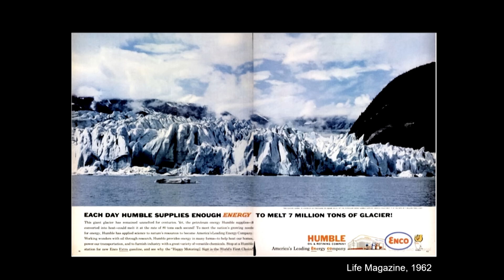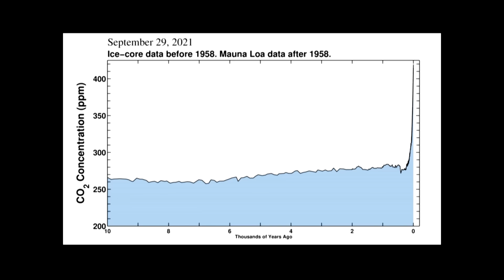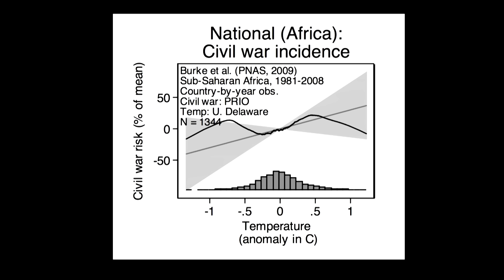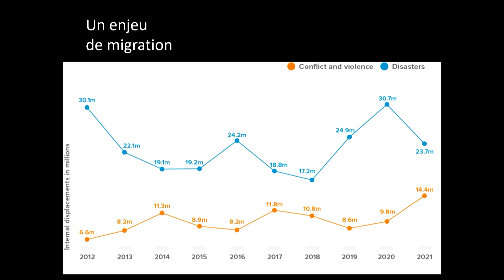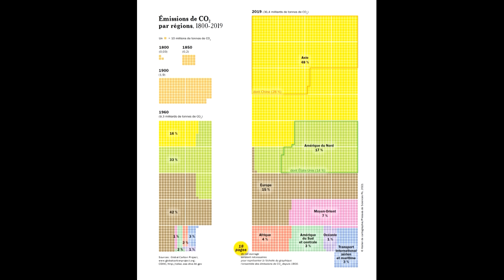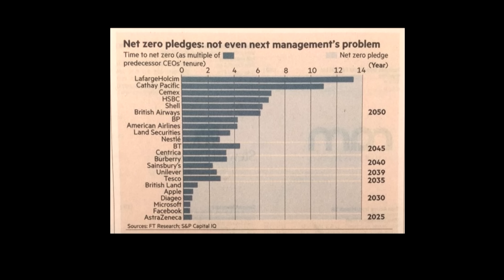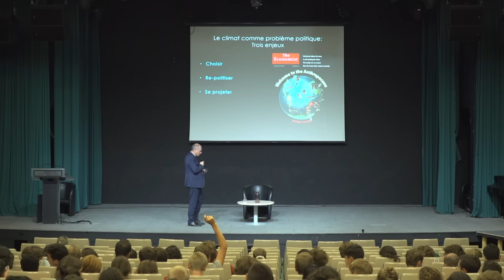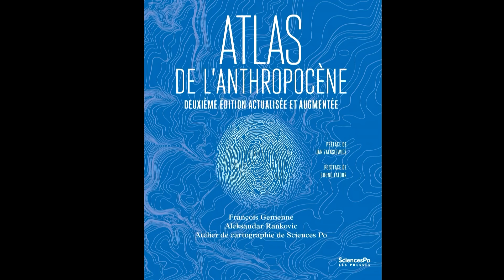François Gemenne "Climat & Sociétés Humaines - HEC Paris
François Gemmene, Professeur et directeur de l’Observatoire Hugo à l’Université de Liège, Spécialiste de la géopolitique du climat et des migrations environnementales, pour la conférence de rentrée des étudiants de première année dans le cadre du parcours "Purpose & Sustainability"

🌐 Retrouvez toutes les actions menées par l'Institut S&O sur les sujets du climat, de l'économie inclusive et de la quête de sens en entreprise.